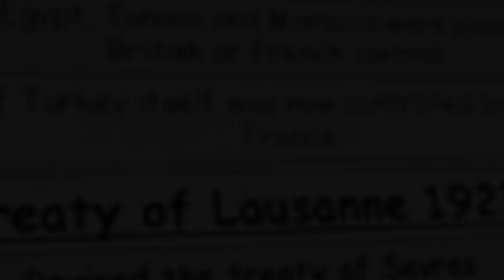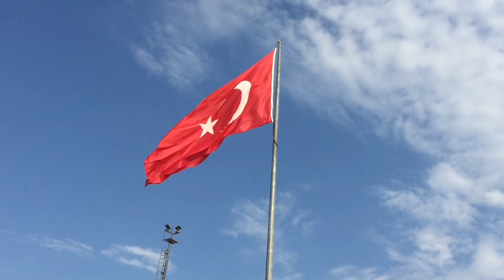Tayyib Erdogan Release New Turkey Map || Will Erdogan make new ottoman empire in 2023#allinfobasket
What Happened In Turkey In 2023 || Ottoman Empire History In Urdu /Hindi || Turkey Plan in 2023
The Turkish Prime Minister Tayyib Erdogan has announced that he plans that he revive the ottoman Empire in 2023.This historic empire was once one of the most powerful and influential empires in history.Erdogan is hoping that the revival of the Ottoman Empire will help strengthen .Turkish national identity and improve good relations with other Muslim  countries

This video is only for teaching and educational purpose

This video has no negative impact on the orignal workers.